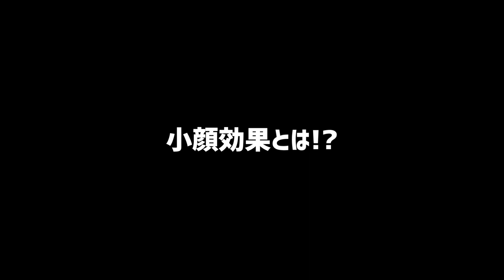見て楽しむ【3Dラテアート】in浅草 【Latte art】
浅草にある「HAT COFFEE」では、
リクエストに応じて立体的な3Dラテアート(ノムアート)を楽しめます。

東京都台東区寿3-15-6

そいぎーヾ(。・ω・。)